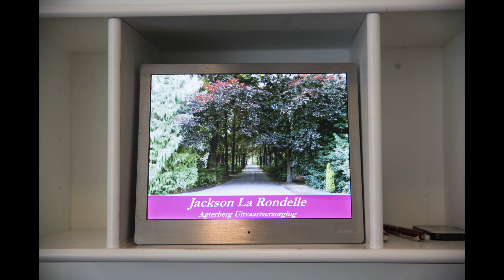Samenvatting Uitvaart Jackson La Rondelle | 04-09-18 (versie 2020)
ondag 26 augustus 2018 kregen wij, Dewi en Sebastien, te horen dat ons zoontje Jackson, na bijna 36 weken zwangerschap, plotseling was overleden. Onverwacht, zonder aanwijsbare oorzaak. Dinsdag 28 augustus is Jackson geboren, te Utrecht, om 17.35 uur. De uitvaart was een week later, op dinsdag 4 september. Het zou een zeer bijzondere dienst worden...

Baby's die levenloos geboren worden, het gebeurt helaas te vaak. Toch wordt er weinig over gesproken. Wij zijn er open over geweest en het heeft ons enorm geholpen in het verwerkingsproces. De foto's van Make a Memory en Puya Sonneveld (Van Ekdom foto's Houten) hebben hier ook enorm aan bijgedragen. Een uitgebreide uitvaart voor een baby die niemand heeft gekend en levenloos is geboren, voelt voor sommige mensen misschien vreemd. Wij vonden het ook wel bizar, zoveel aanwezigen bij de uitvaart. Maar we zijn blij dat we het gedaan hebben. We zijn dankbaar voor alle lieve vrienden en familie...

Iedereen die een baby verliest rouwt op zijn eigen manier. Of je het nu klein houdt, of juist heel 'groot' maakt, doe wat voor jou/jullie het fijnste is. Dat kleintje gaat sowieso nooit meer uit jullie hart, zoals Jackson voor altijd in ons hart aanwezig blijft!

Heel veel liefs, Sebastien La Rondelle en Dewi Wessels